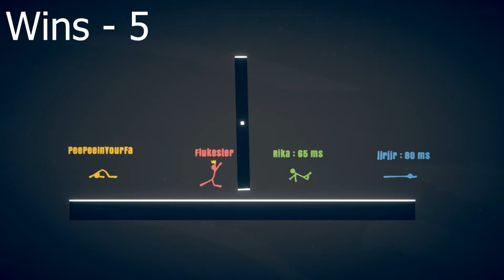I'M SO GUCCI | Stick Fight